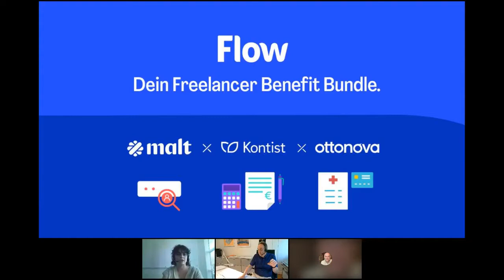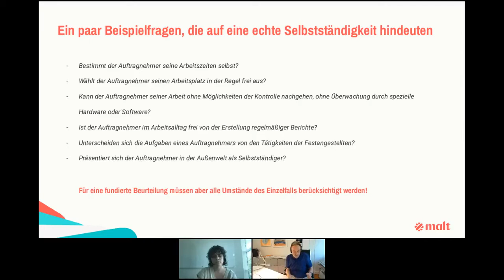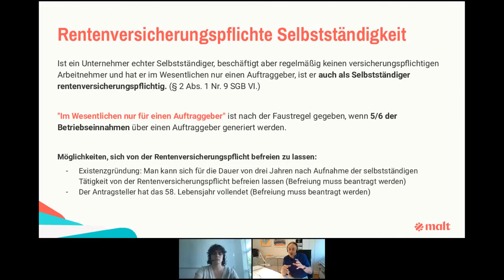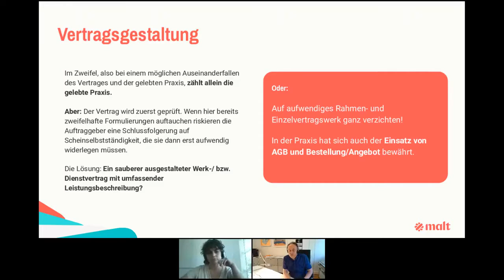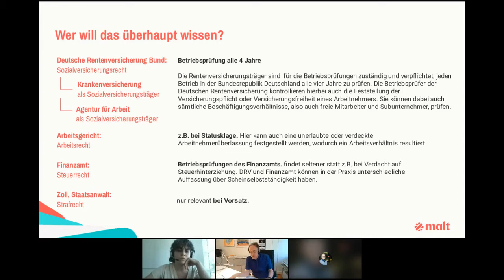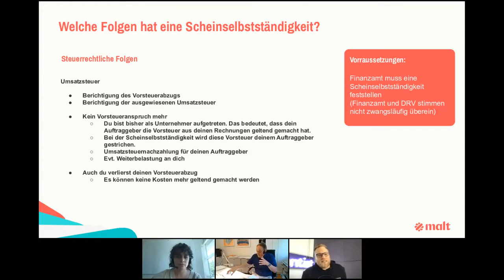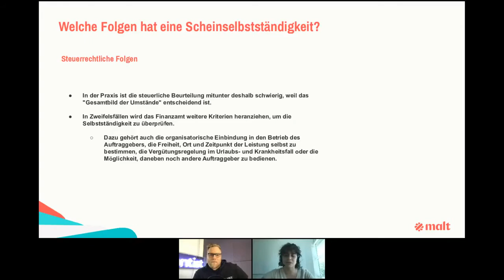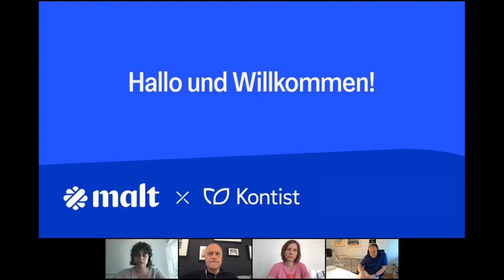Scheinselbständigkeit Expertentalk - Alles was du zum Thema wissen solltest | Webinaraufzeichnung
▬ Mehr Informationen ▬▬▬▬▬▬▬▬▬▬▬▬▬▬▬▬

Eine der größten Steuerfallen für Selbständige ist die Scheinselbständigkeit.
Was das genau ist, welche rechtlichen Risiken und Folgen es mit sich trägt und was zur Vermeidung einer Scheinselbständigkeit beigetragen werden kann, dass erfahrt ihr in diesem Video.

In einem Expertentalk sprechen wir mit unserem Partner malt über das Thema und enden in einer Podiumsdiskussion zum Statusfeststellungsverfahren.

▬ Empfehlungen ▬▬▬▬▬▬▬▬▬▬▬▬▬▬▬▬

▬ Timestamps ▬▬▬▬▬▬▬▬▬▬▬▬▬▬▬

0:00:00 - Intro
0:02:01 - Agenda
0:03:43 - Definition - Scheinselbständigkeit
0:07:17 - Kriterien Scheinselbständigkeit
0:17:00 - Scheinselbständigkeit vs. Selbständigkeit
0:20:24 - Mehrere Auftraggeber vs. ein Auftraggeber
0:20:56 - Rentenversicherungspflichtige Selbständigkeit
0:31:57 - Vertragsgestaltung
0:39:47 - Compliance System
0:46:25 - Wer will das überhaupt wissen?
0:53:39 - Welche Folgen hat eine Scheinselbständigkeit?
1:06:35 - Beginn der Diskussion: Wie aussichtslos ist das Thema der Scheinselbständigkeit?
1:14:51 - Wie sinnvoll ist es, das Statusfeststellungsverfahren zu beschleunigen?
1:17:00 - Positivkriterien für die Selbständigkeit
1:25:10 - Was ist noch zu tun?
1:27:50 - Schutzbedürftigkeit
1:34:02 - Wie umsetzbar sind Positivkriterien?
1:40:40 - Sollen Selbständige ins Sozialsystem?
1:46:25 - Gab es eine Normenkontrollklage gegen das Scheinselbständigkeits”gesetz”?
1:52:55 - Was kann man noch tun?
1:56:34 - Outro